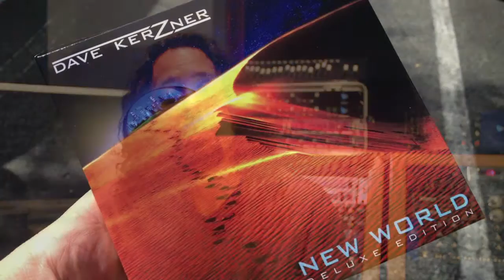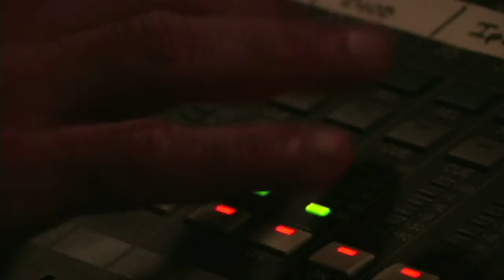New World Live Kickstarter Video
Aug 31, 2015 Press Release: Dave Kerzner of Sound of Contact has put together a 7 piece band to perform the songs of his acclaimed debut solo album, "New World". He has launched a new Kickstarter campaign with an aim to independently fund a multi-disc live album on CD and high definition Blu Ray. Kerzner is no stranger to crowd-funding as this is how his studio album was financed.

"When an independent artist such as myself wants to put on a production with star players from around the world, fortunately there are creative ways to make it happen by connecting with the fans and offering exclusive products and a one of a kind experience behind the scenes" - Dave Kerzner

The Dave Kerzner Band consists of New World-guitarist Fernando Perdomo, drummer Derek Cintron, Lorelei and Durga McBroom (Pink Floyd), multi-instrumentalists Randy McStine and Matt Dorsey (Sound of Contact)  plus some special guests who will be joining them for their performances on Cruise To The Edge and a soon-to-be-announced show in Los Angeles that will be recorded for the live album.